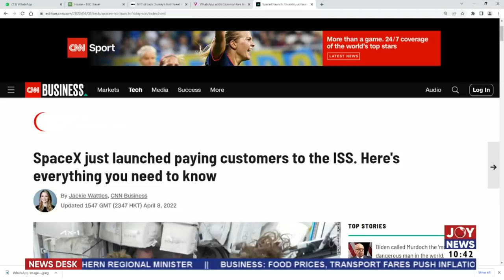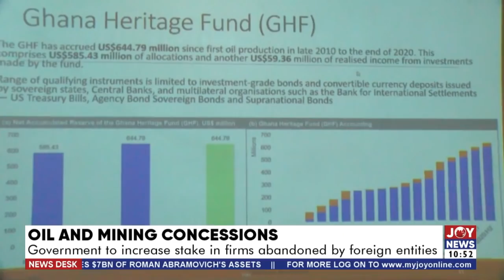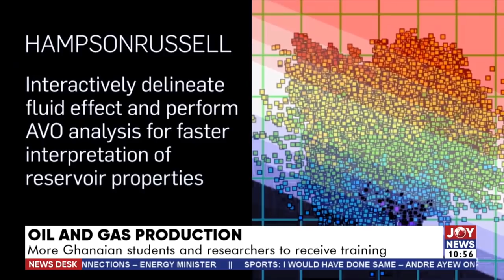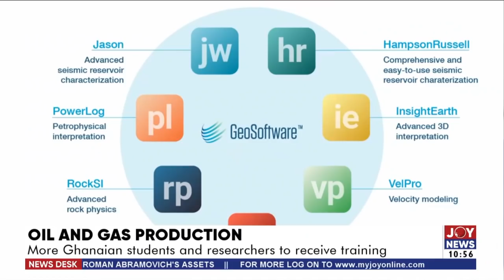News Desk on JoyNews (15-4-22)